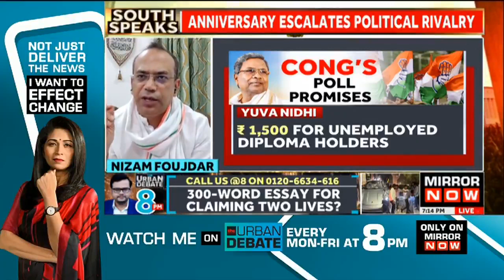CM Says No Corruption, BJP Demands Resignation; Empty Coffers Or Hollow Allegations? | South Speaks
In this edition of South Speaks, anchor Deepak Bopanna discusses the escalating political rivalry in Karnataka. As CM Siddaramaiah celebrates his first year, the BJP mocks his claims of "no corruption" and demands his resignation. Is this a collapse of law and order or just an "anni'war'sary"?

A panel of experts has joined Deepak for a detailed discussion. BJP's Surabhi Hodigere says “Development works have come to a halt in the state..” Meanwhile, Congress' Nizam Foujdar replies, "BJP has looted the govt with their vacuum cleaner..” Watch the full discussion to know more and follow Mirror Now for the latest updates.